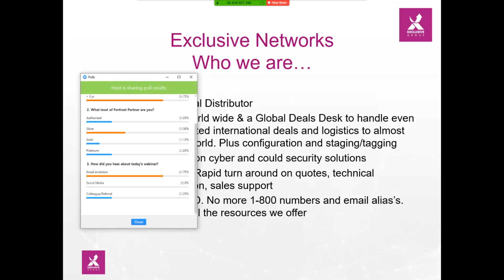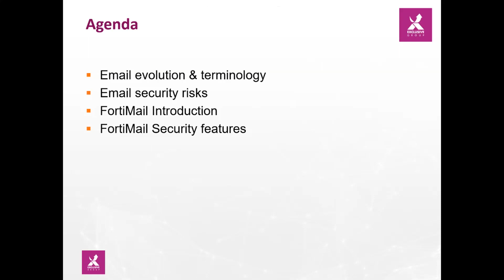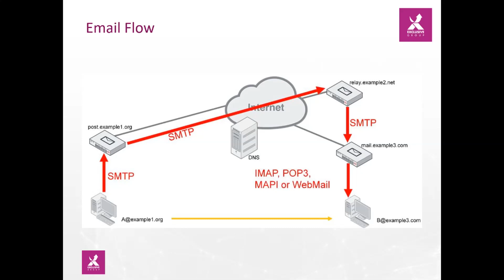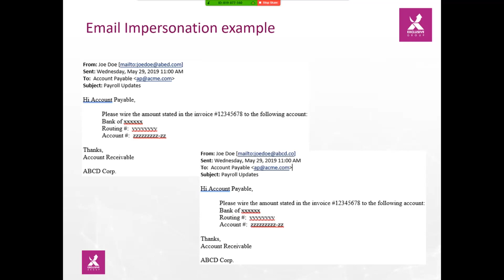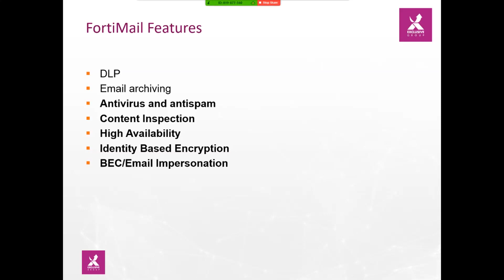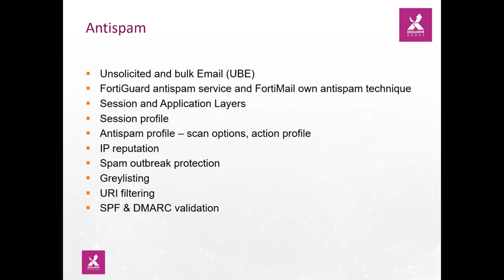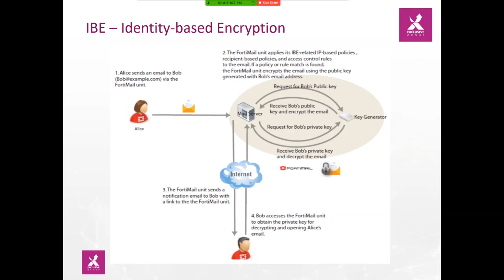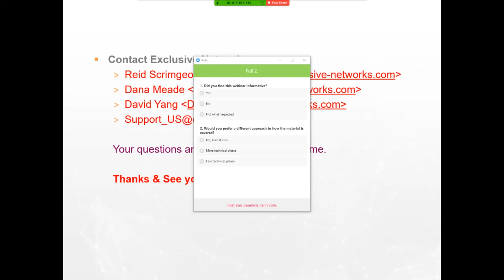FortiMail 101 - TGIF Fortinet Webinar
Accelerate your knowledge and growth with our “Thank Goodness it’s Fortinet” series of weekly webinars, presented by Exclusive Networks USA. The best part? These sessions are designed for anyone, of any level of expertise, so everyone will walk away knowing how to boost your Fortinet business.
More: Fortinet.com

- Webinar recorded on June 14, 2019